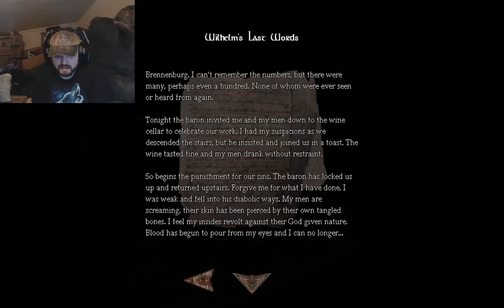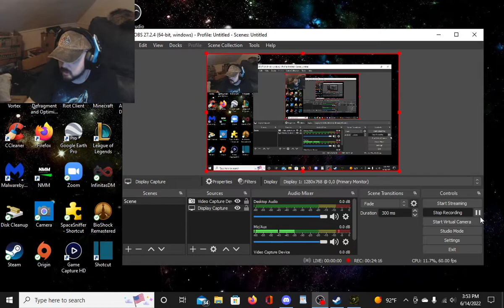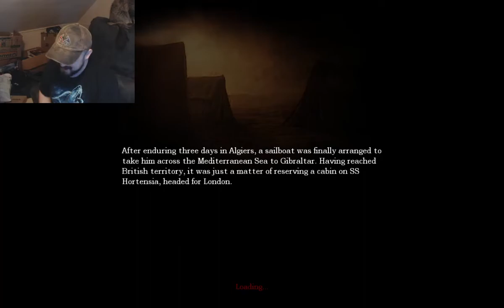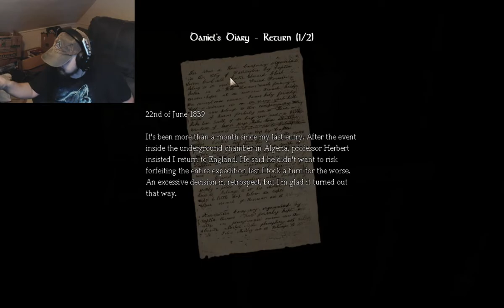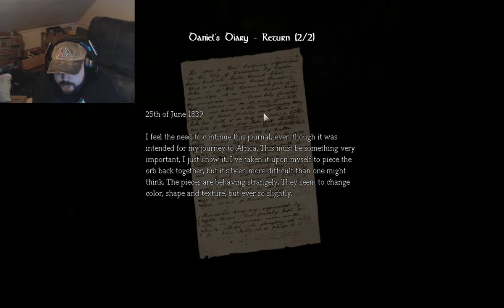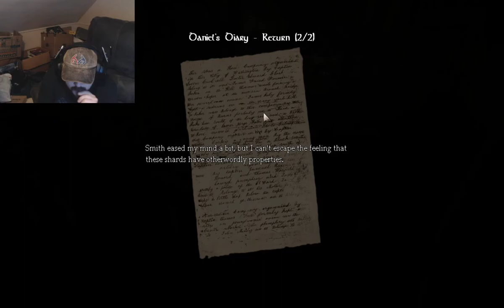Amnesia The Dark Descent Let's Play: Part 2 Daniel's Trauma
In Part 2 of Amnesia The Dark Descent we delve further into the darkness. I had some troubles recording this video you will see that around 24 minutes in I had to step away and like an idiot I pushed the wrong button to pause the recording sorry for the incontinence.